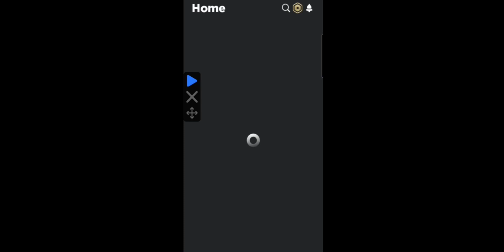Mysterious Merchant Glitch! Massive Value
Mysterious Merchant Restock Glitch

void update
insane christmas egg removed breaking roblox TOS rules
how to break 40 gingerbread chests
how to break 1250 candy canes christmas event quest 1
bling hoverboard
cat hoverboard meow
sleigh hoverboard
vip hoverboard
alien chest
trade plaza
steampunk
DARK MATTER
tech world
PET COLLETION
Mythical Rarity
super rare pets
HAUNTED ISLAND
CANDY ISLAND
mushroom king
duping
ancient island
Enchantments
Samurai Island
pet enchants
Enchanted forest
Fantasy World
Enchanted pets